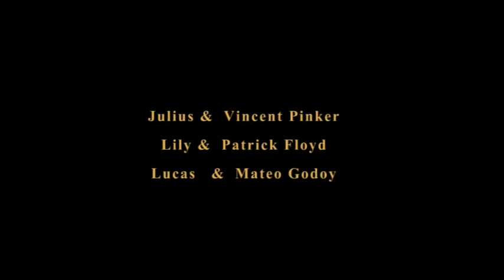Julius and Vincent the Royal Dragons